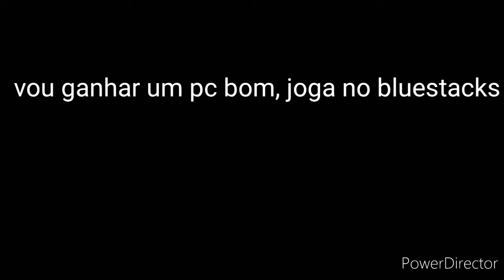Not Human👽✨ - SmartGaGa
9 likes? ❤

 🕑 TIMECODE 🕙
00:00 - Instagram @toddynho.op 💖
01:10- Bye 🚀